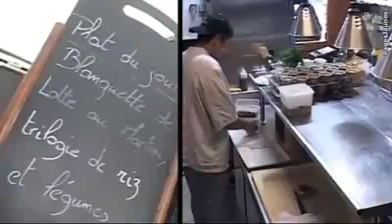Chez Ingalls restaurant avec terrasse Annecy 74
Chez Ingalls - Restaurant terrasse Annecy 74 Cuisine française de saison, alliant tradition et nouvelles saveurs. Groupes sur réservation. Midi et soir, mardi à samedi soir. Fermé le dimanche.